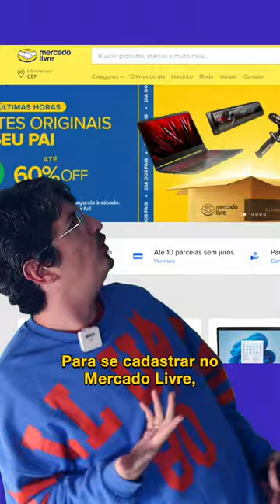6 Técnicas de Manipulação da Percepção para Design de Sites - Vieses cognitivos no UX Design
Essas são 6 formas de manipular a sua percepção quando usa um site e que você nunca deve ter percebido.

Um: o site de viagens Decolar te induz a criar uma conta, pra capturarem você como um lead. Logue com sua rede social para ter benefícios, e a única opção de fechar é com o botão “Não quero benefícios”, que aperta a sua Aversão à Perda [1].

Dois: no Booking, a palavra “Fabuloso” para a o hotel Maroca molda sua percepção, mas só tem 36 avaliações, enquanto o hotel “Bom”, tem 4 estrelas e mais de 12 mil comentários. Qual é o melhor de verdade?

Três: na HBOX, tenho uma lista feita só pra mim. Olha que glamour! Senso de pertencimento aumenta o engajamento. [2]

Quatro: Na Toptal, o profissional ganha selos de reconhecimento dentro da plataforma. Reforço positivo gera senso de realização e autoridade, aumentando a retenção de uso. [3]

Cinco: no Gran Cursos, o desconto encerra em dias, gerando o fenômeno psicológico FoMO, o medo de perder oportunidades temporais. Sente-se pressionado a se matricular e precede o arrependimento por não ser entrado.

Seis: para se cadastrar no Mercado Livre, primeiro te pedem só o e-mail. Técnica do Pé na Porta: pede-se algo rápido e fácil para então pedir todos seus dados complexos, aumentando a probabilidade de você seguir em frente. [4, 5]

Referências:

[1] Kahneman, Daniel, and Amos Tversky. "Prospect theory: An analysis of decision under risk." Handbook of the fundamentals of financial decision making: Part I. 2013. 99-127.

[2] Gillen-O’Neel, Cari. "Sense of belonging and student engagement: A daily study of first-and continuing-generation college students." Research in Higher Education 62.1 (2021): 45-71.

[3] Hakulinen, Lasse, Tapio Auvinen, and Ari Korhonen. "Empirical study on the effect of achievement badges in TRAKLA2 online learning environment." 2013 Learning and teaching in computing and engineering. IEEE, 2013.

[4] Freedman, Jonathan L., and Scott C. Fraser. "Compliance without pressure: the foot-in-the-door technique." Journal of personality and social psychology 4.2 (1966): 195.

[5] Guéguen, Nicolas. "Foot-in-the-door technique and computer-mediated communication." Computers in Human Behavior 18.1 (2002): 11-15.